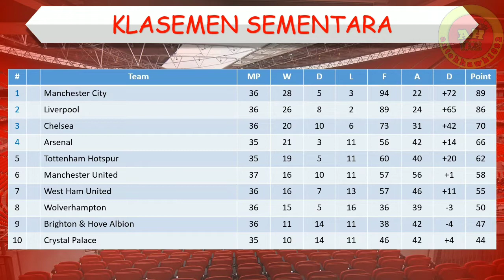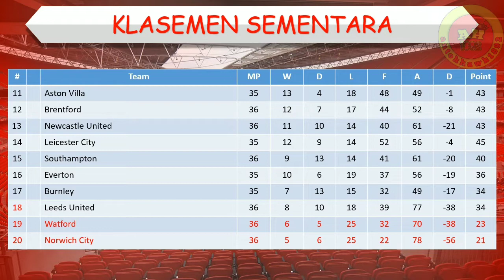Hasil Liga Inggris Tadi Malam │ Aston Villa vs Liverpool │ Pekan 33 Tunda │ Kamis, 12 Mei 2022 │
Leeds United 0-3 Chelsea
Leicester 3-0 Norwich
Watford 0-0 Everton
Wolves 1-5 Manchester City

Hasil Wolves vs Manchester City tadi malam
Hasil Wolves vs Manchester City 2022
Hasil pertandingan Liga Inggris 2022 terbaru
Hasil Liga Inggris Wolves vs Manchester City
Hasil Wolves vs Manchester City tadi malam 2022
Hasil Liga Inggris pekan 33 Wolves vs Manchester City
Hasil Wolves vs Manchester City
Hasil Liga Inggris 2022 terbaru
Hasil Liga Wolves vs Manchester City
Hasil epl tadi malam
Wolves vs Manchester City